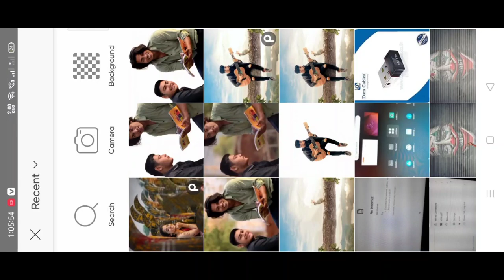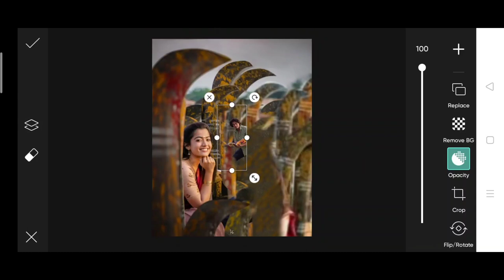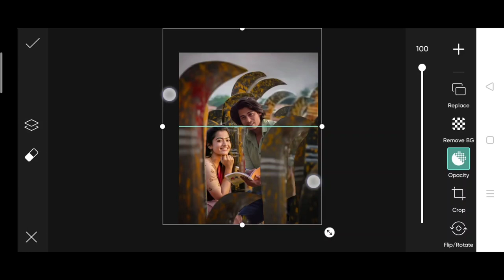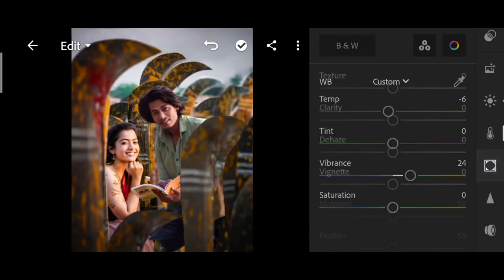Himmat Singh new photo editing| rashmika mandanna photo editing | photo editing with actress & actor